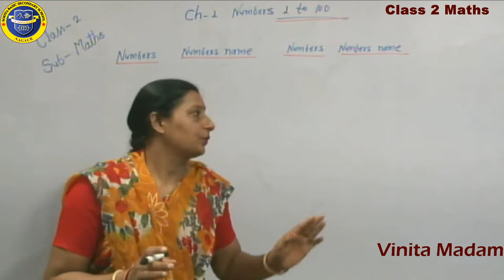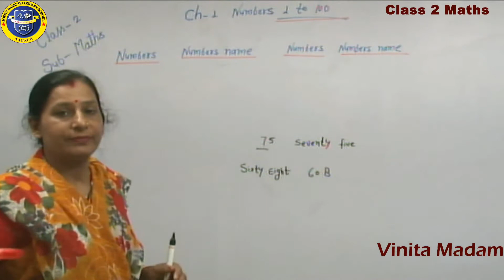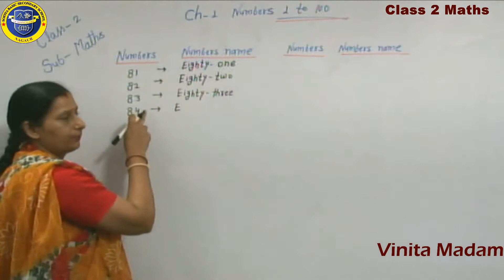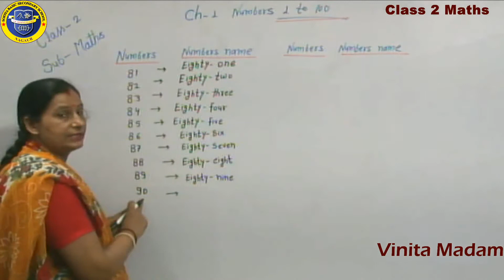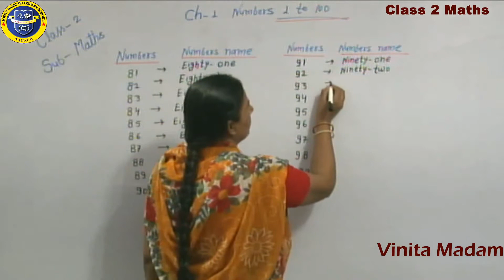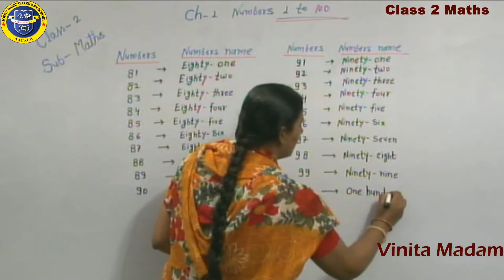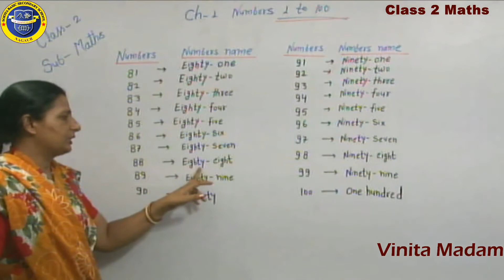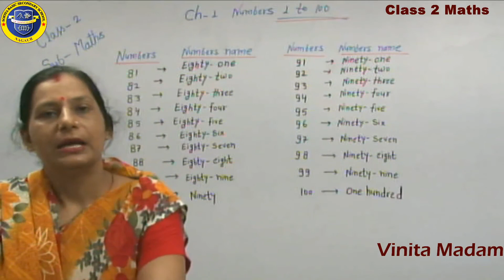Class 2 Maths